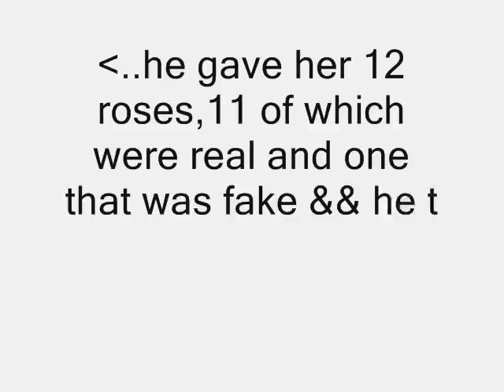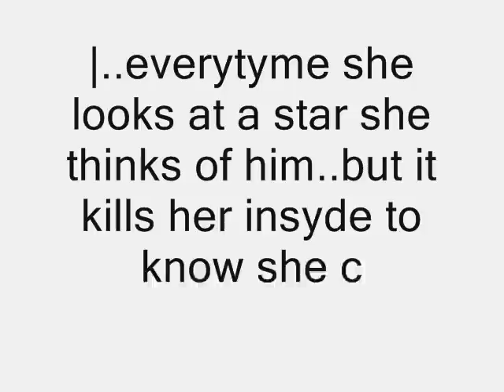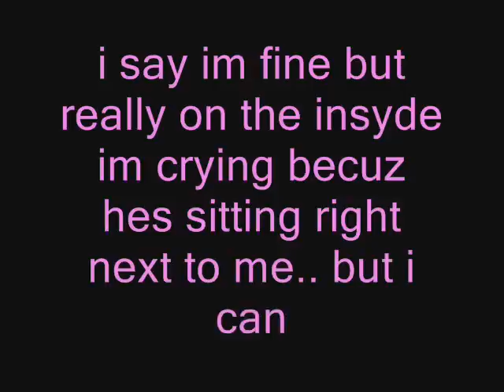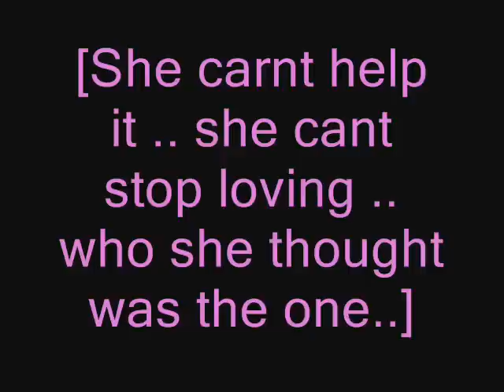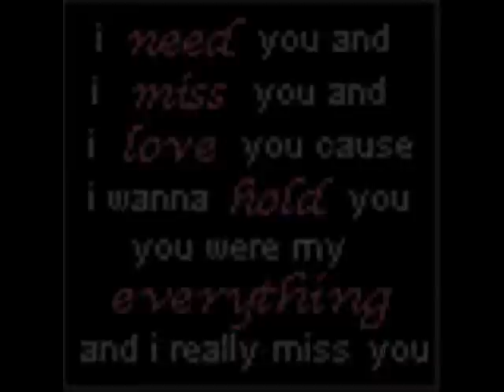falin in love